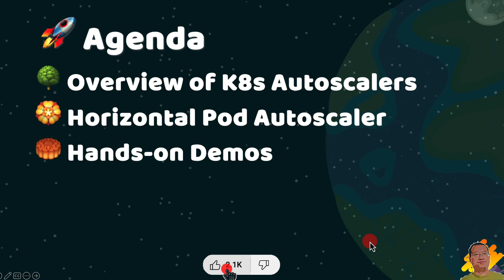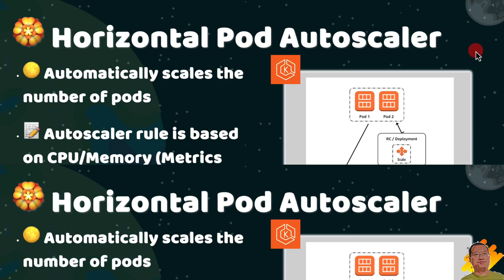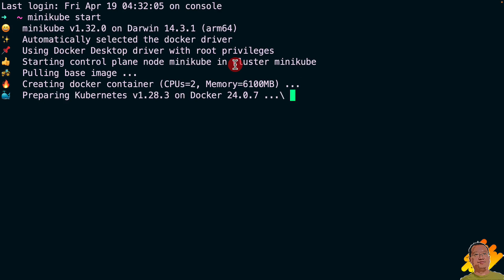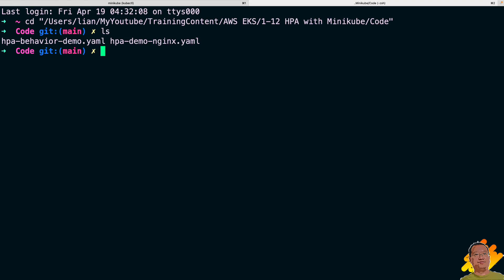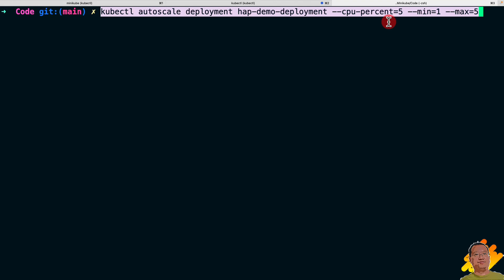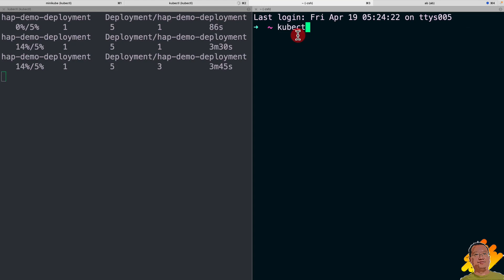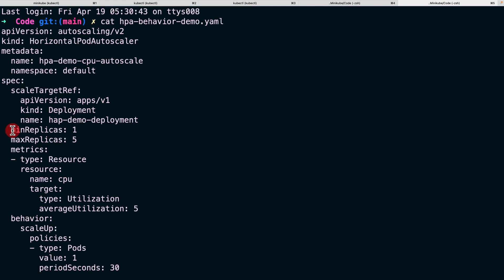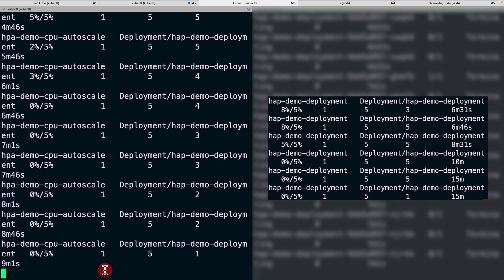Kubernetes Horizontal Pod Autoscaler | HPA | AWS EKS Tutorial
We're diving into the Horizontal Pod Autoscaler with hands on demos,
First demo, we will Use command line to create a Horizontal Pod Autoscaler,
and run load testing in nginx service to check HAP status.
Second demo, we will create another HPA with Behavior speck,
and run the same load testing again to check HAP status.

The minikube is used in my demo so demo has 0 cost.

Video Related Commands:
🌕 Start Minikube:
      minikube start
      minikube addons enable metrics-server
      kubectl api-resources -o wide
      minikube dashboard
🌕 Deploy Nginx
      kubectl apply -f hpa-demo-nginx.yaml
      sudo -E kubectl port-forward service/hap-demo-service 80:80
🌕 Create Sample HPA
      kubectl autoscale deployment hap-demo-deployment  --cpu-percent=5 --min=1 --max=5
      kubectl autoscale --help
      kubectl get hpa -w
🌕 Load Testing for Sample HPA
🌕 Create HPA with Behavior
      kubectl apply -f hpa-behavior-demo.yaml
      Load Testing:

00:00 Start
01:30 Overview of K8s Autoscalers
03:30 Horizontal Pod Autoscaler
04:11 Hands-on Demos Prerequisites
06:26 Hands-on Demos Deploy Nginx Pod/Service
08:24 Hands-on Demos - Create Sample HPA
11:30 Hands-on Demos - Create HPA with Behavior
13:32 Summary